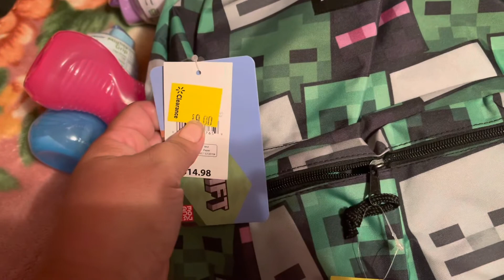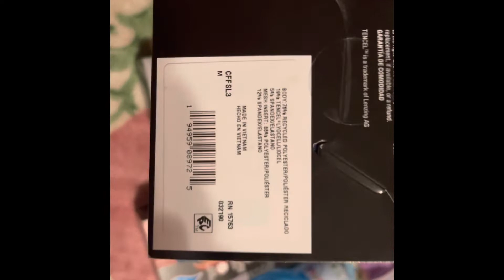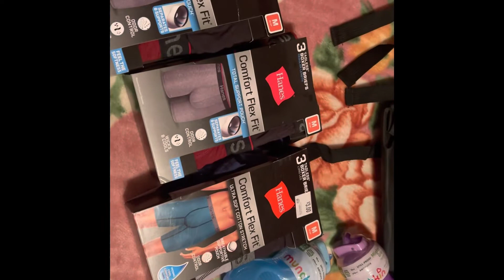COMPRAS EN LA WALMART